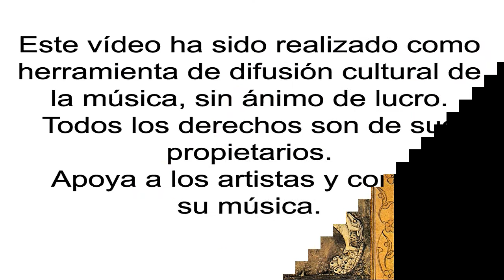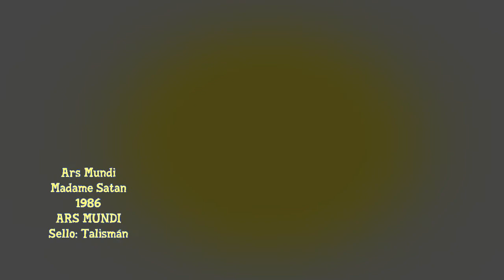Ars Mundi - Madame Satan (rare synthpop)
En 1986, el locutor radiofónico y productor musical español Julián Ruíz, lanzó bajo el nombre de Ars Mundi un disco homónimo repleto de synthpop instrumental con temas como este "Madame Satan"